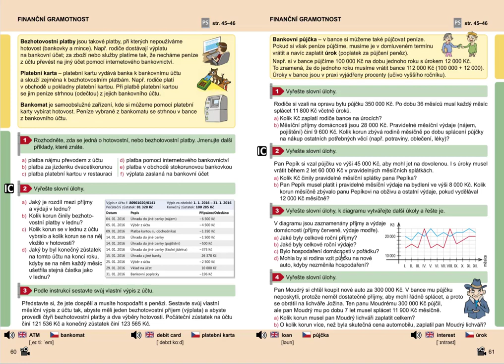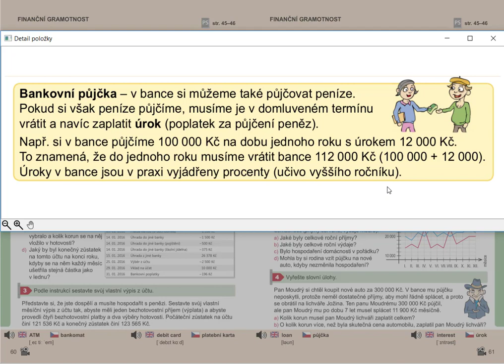Finanční gramotnost (základní pojmy, 1. stupeň ZŠ), Mat. mat. pro 5.roč., 1. díl, str. 61, úvod